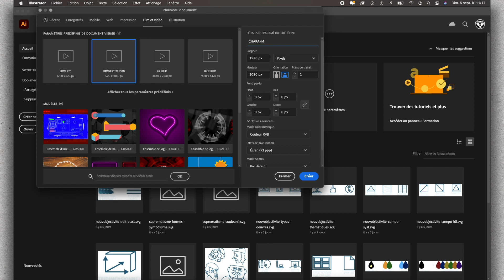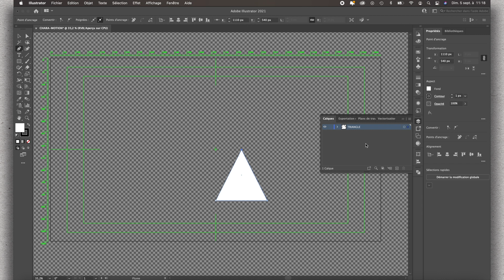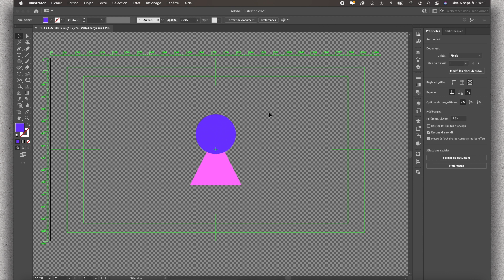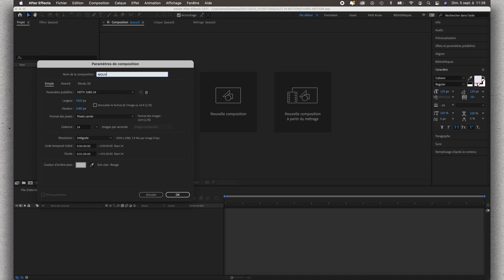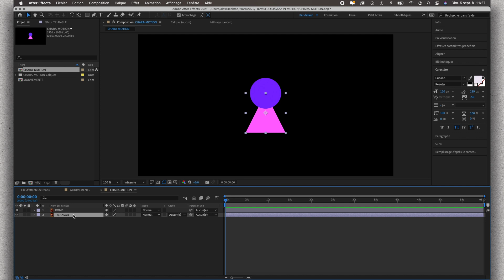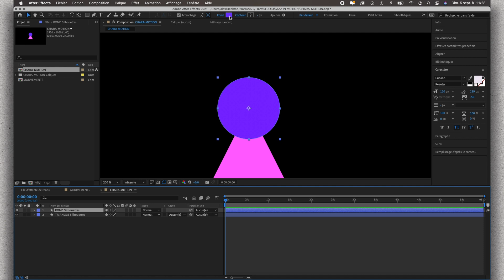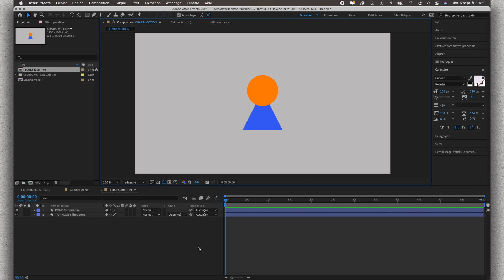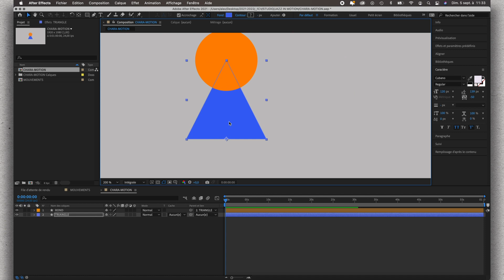01 CRÉER et IMPORTER le personnage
Animer un personnage constitué de 2 formes géométriques dans After Effects

Épisode 1 = Créer le personnage dans Illustrator et l'importer dans After Effects

Projet de la classe de Première BAC PRO AMA CV du lycée Gutenberg d'Illkirch